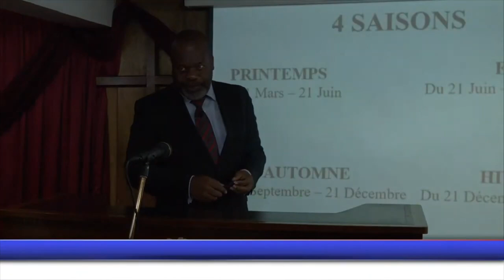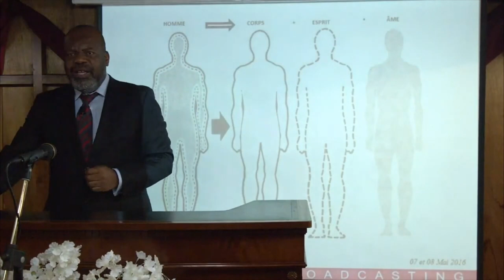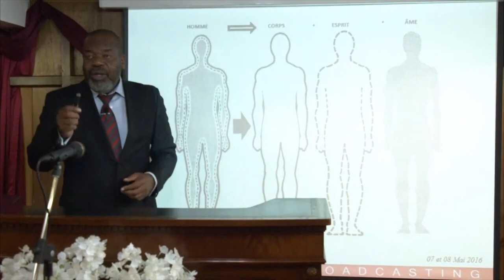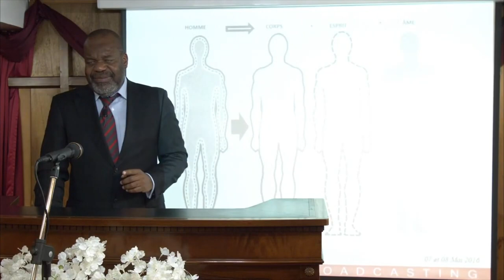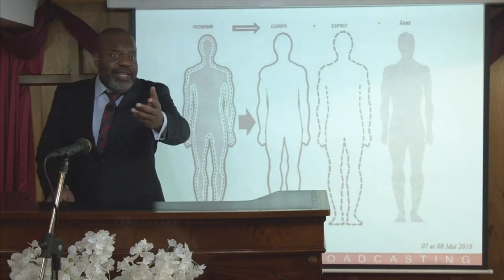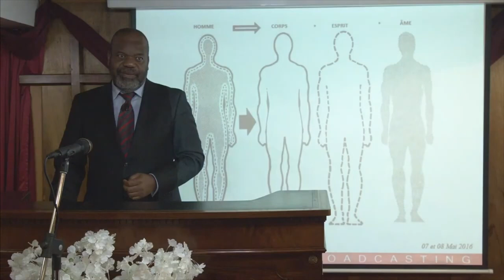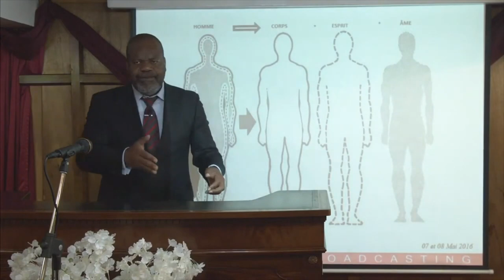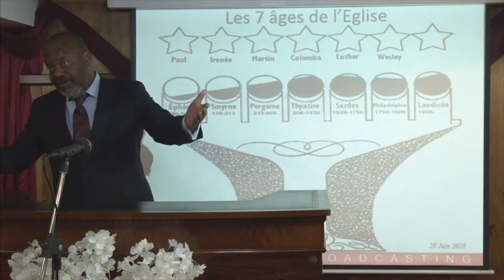LA PLUIE DE LA PREMIÈRE SAISON ET LA PLUIE DE LA DERNIÈRE SAISON - Partie 5 - Dimanche 02/08/2020